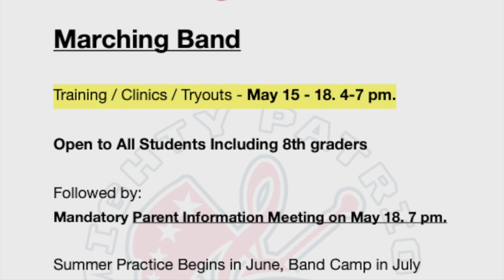Patriot Press News 5/15/23